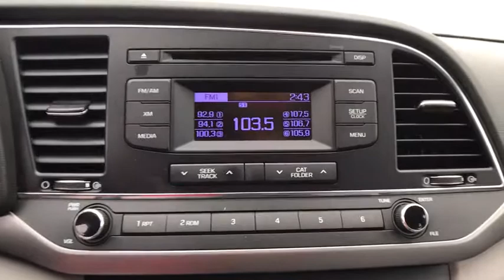2017 Hyundai Elantra Centennial CO, Littleton CO, Fort Collins CO, Greeley CO, Cheyenne WY 7476DP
2017 Hyundai Elantra

O'Meara Ford
400 W. 104th Ave.

New In Stock** CARFAX 1 owner and buyback guarantee.. All Around gem!! SAVE AT THE PUMP!!! 37 MPG Hwy** This Vehicle is for Hyundai fanatics the world over hunting for a hot treasure** Safety equipment includes: ABS, Traction control, Curtain airbags, Passenger Airbag, Stability control...Other features include: Power locks, Power windows, Tilt and telescopic steering wheel, Multi-function remote - Trunk/hatch/door/tailgate, 147 hp horsepower...